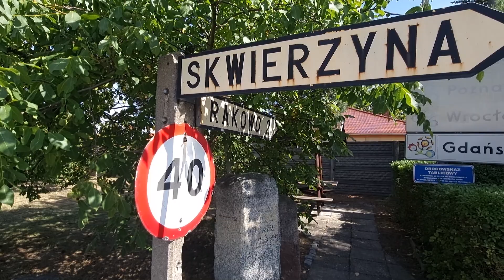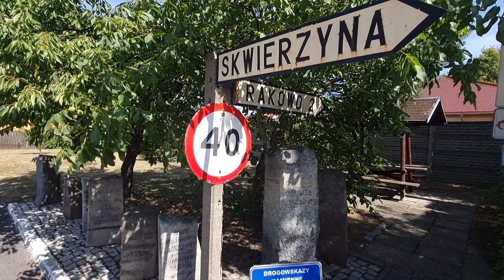Izba Pamięci Drogownictwa w Skwierzynie, ekspozycja zewnętrzna cz.2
Walec drogowy, słupy milowe, graniczniki, znaki drogowe, mapy - to eksponaty, będące świadectwem historii drogownictwa. Te, i wiele innych, można obejrzeć w Izbie Pamięci Drogownictwa w Skwierzynie. Zwiedzanie jest nieodpłatne, a sezon urlopowy idealny na odwiedziny.